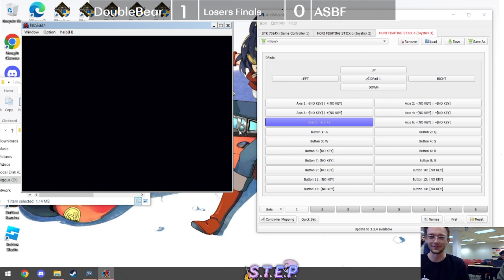DoubleBear (Momiji) vs ASBF (Mahiro) - Onimai Fighter Losers Finals - STEP World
DoubleBear (Momiji) vs ASBF (Mahiro) in Onimai Fighter at STEP World, a monthly fighting game tournament in the Raleigh, North Carolina FGC.